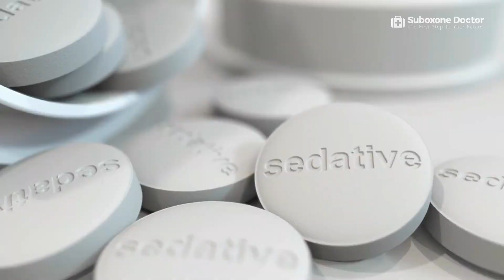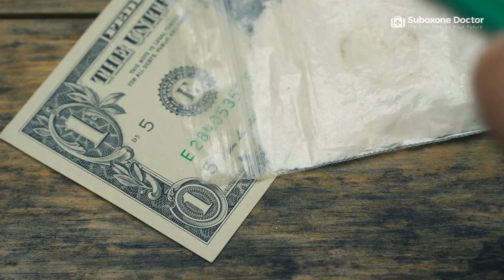Xylazine The Zombie Drug - SuboxoneDoctor.com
Xylazine is a drug used for sedation, anesthesia, muscle relaxation, and analgesia in animals such as horses, cattle, and other non-human mammals. It is an analog of clonidine and an agonist at the α₂ class of adrenergic receptors. In veterinary anesthesia, xylazine is often used in combination with ketamine

SuboxoneDoctor.com is dedicated to helping doctors and those that suffer from opioid addiction the ability to connect with each other. We provide the latest information on addiction treatment while offering resources and tools for patients to find a qualified Suboxone doctor. For those individuals that are battling addiction and experiencing dependency issues, our site can provide high-quality doctors that can aid in their recovery. Ultimately, we are a platform that connects medical professionals with those that are seeking treatment.